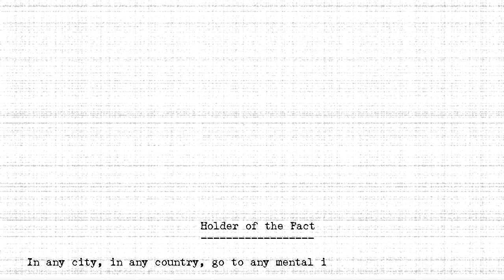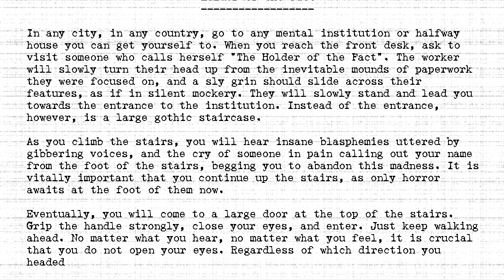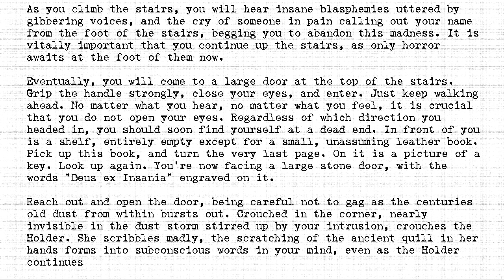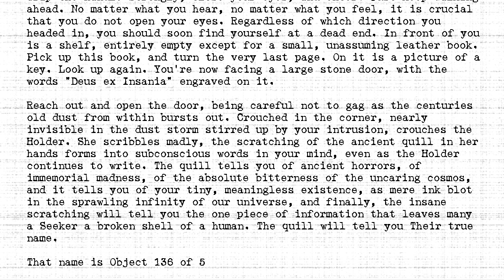The Holders - #136 - Holder of the Fact